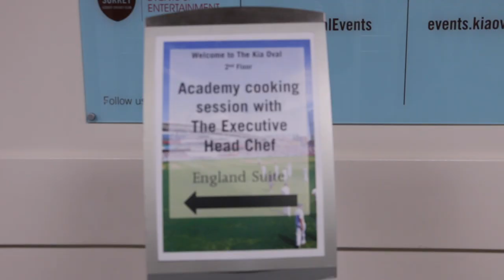COOKING UP A STORM | Surrey Academy cricketers learn the value of nutrition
Surrey Academy cricketers were treated to a lesson in how to cook quick, simple and nutritious food from Kia Oval Head Chef Josh Stanton with omelettes and houmous top of the menu. Bowler Sean Hunt and Pathways Strength & Conditioning Coach Archie Ogden discuss the importance of eating well for professional sportsmen.